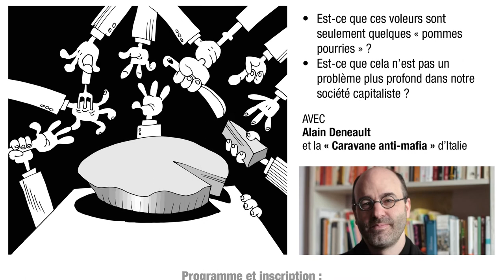NCS - Alain Deneault sur sa participation à l'Université populaire 2013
Sections:
00:18 Présentation
00:41 Importance de l'Université populaire
01:32 Le débat « Capitalisme et corruption »
02:40 Qu'est-ce que vous allez essayer d'apporter à ce débat ?
04:08 Est-ce que la corruption est inhérente au capitalisme ?

Au plaisir de vous retrouver à l'Université populaire d'été 2013 à l'UQAM du 15 au 17 août.

Pour tout savoir sur l'Université populaire 2013 des Nouveaux cahiers du socialisme